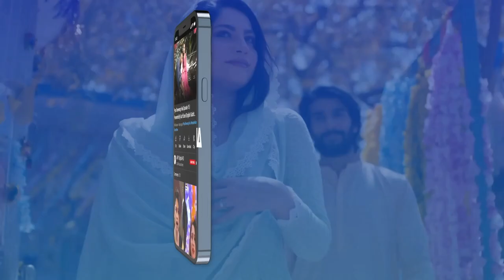Dhoka De Rahi Ho Mujhe 😡